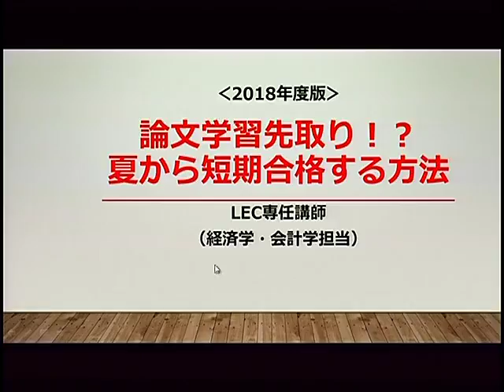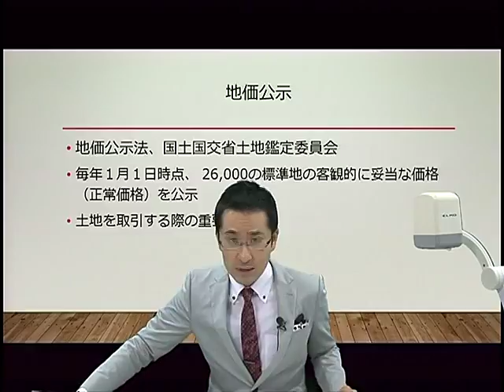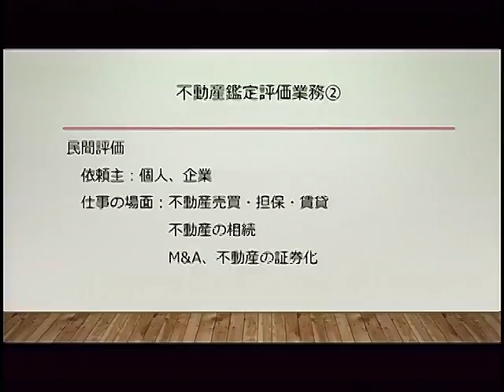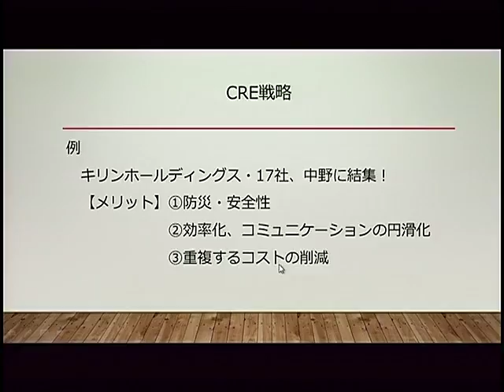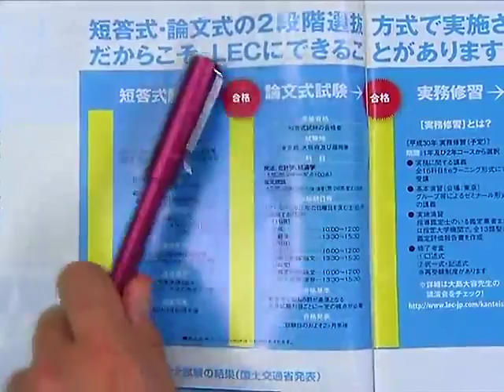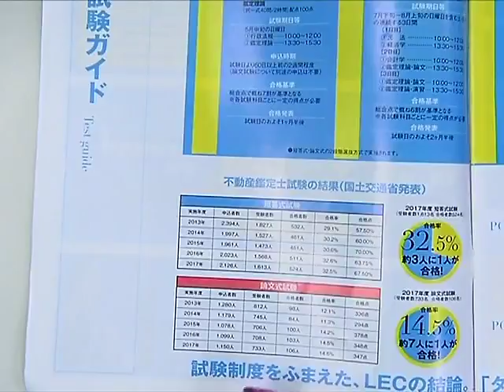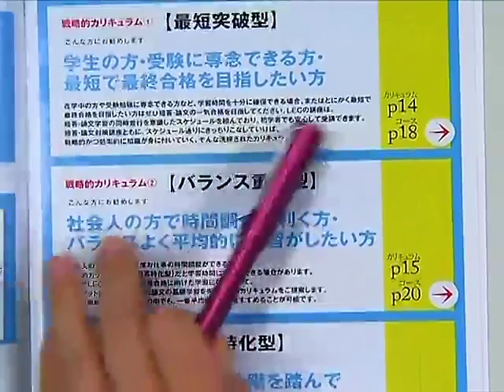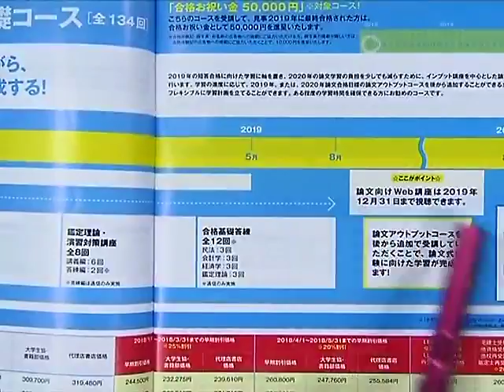【LEC不動産鑑定士】論文学習先取り！？夏から短期合格する方法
夏から学習を開始して、それぞれのタイプに応じた最短合格を目指す。LECは基礎力を重視した講義で無駄がありません。